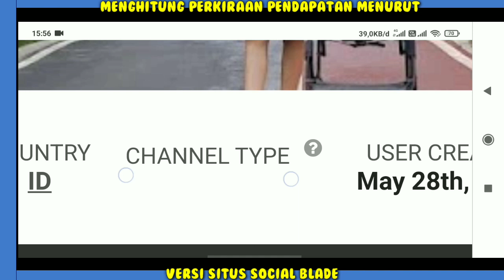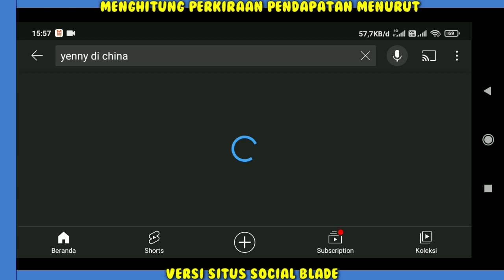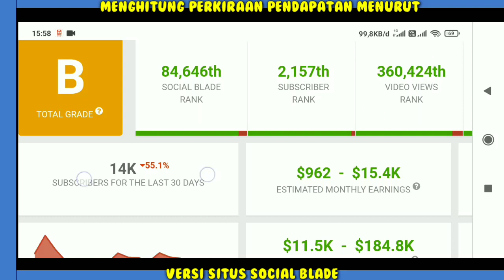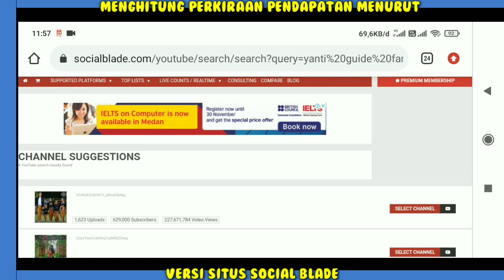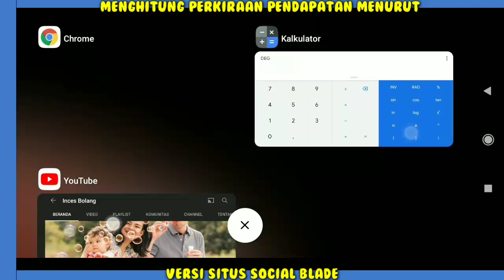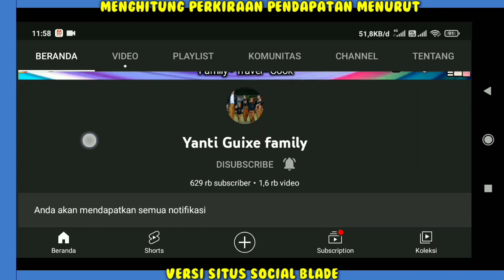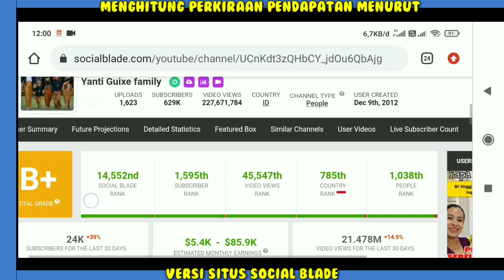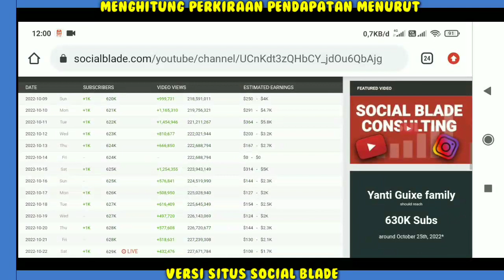Gaji Yanti Guixe Family VS Yenny di China Kira Kira Sebanyak apa ya???